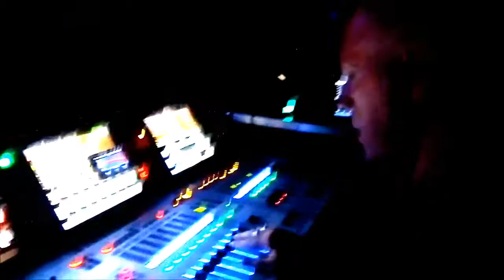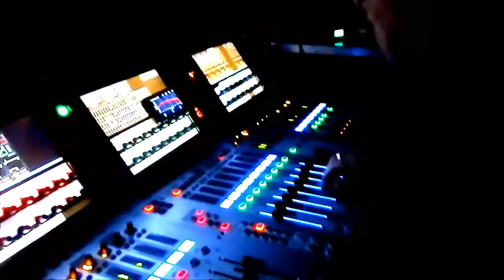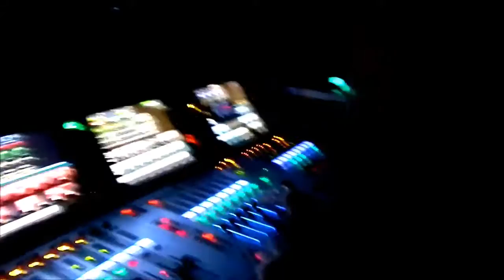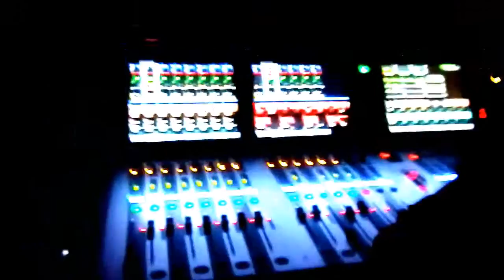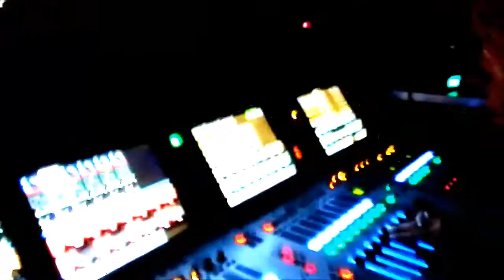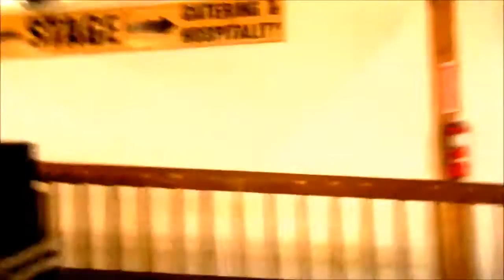38 special before the show, during the show , and after the show hosted by DONNA NYE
DONNA NYE HOST 38 special before the show, during the show , and after the show